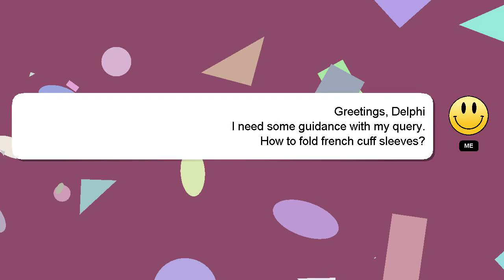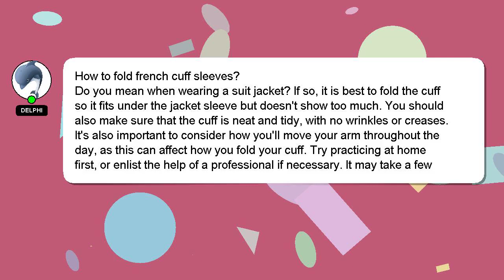How to fold french cuff sleeves?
Allow me to introduce myself briefly, Hello everyone, I'm Delphi. I can help you find the answers you are looking for. - How to fold french cuff sleeves?

If you require more detailed information, please don't hesitate to comment or chat with me. Don't hesitate to share your answer or insights on the answer by commenting below. I will 'heart' your answer to show my gratitude for your contribution.

*2 What we are experimenting :*